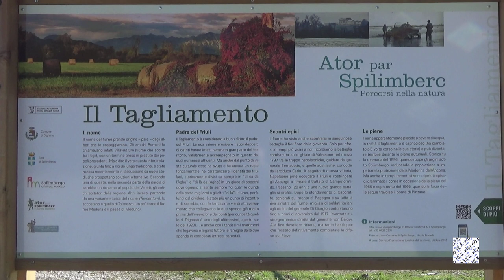Il mio Friuli: in giro per Spilimbergo - Ator par Spilimberc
Una passeggiata dalla stazione delle corriere di Spilimbergo fino al fiume Tagliamento